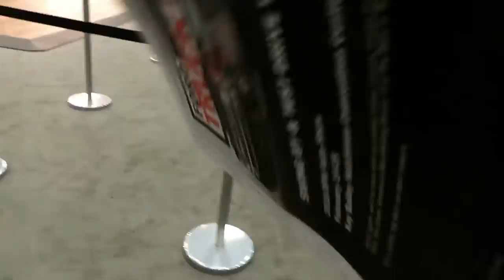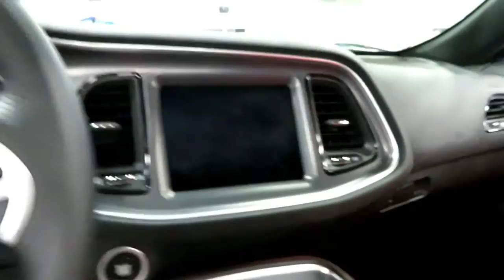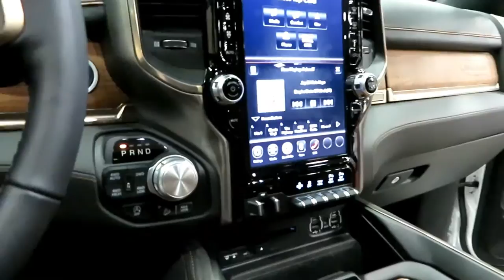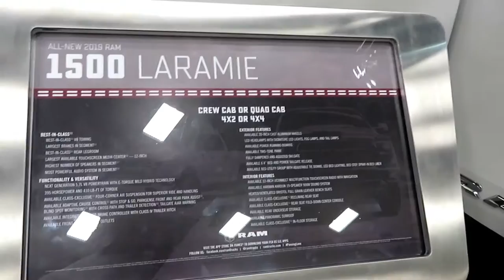DALLAS AUTO SHOW 2018... BUGATTI CHIRON!!!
T Shirt -(SMALL- 3XL) Black White Red and Any Color Letters

Hoodies- (SMALL- 3XL) Black and Red and Any Color Letters

GIVEAWAY ENTRY--BE SUBSCRIBED TO THE CHANNEL BEFORE IT HIT 1000 SUBS AND YOU WILL BE ENTERED IN THE GIVEAWAY FOR GIFTCARDS/ XBOX ONE OR PS4 YOUR CHOICE WHICH GAMESYSTEM YOU WATCH AND YEEZYS FOR MY 2000SUB GIVEAWAY!

FOLLOW ME ON LIVERAISE: @REILTOREAL